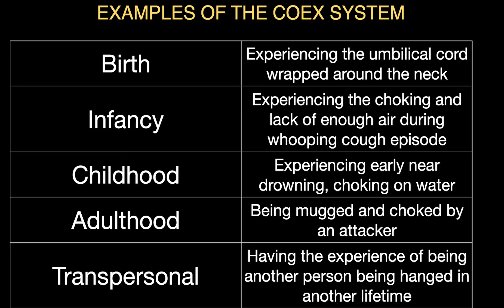The COEX System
The COEX System, Stanislav Grof, Martin Duffy, Shamanism Ireland.